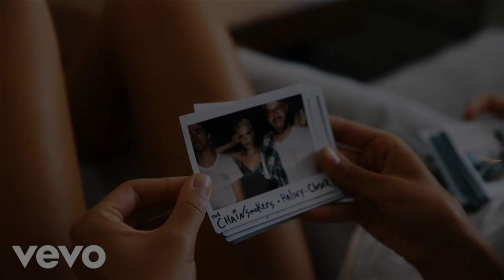The Chainsmokers & Smashmouth - Closer to the Stars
Yes I am aware this mashup is horrible, and it doesnt work very well, but that was the plan anyway, so here you go, a new cringe mashup.